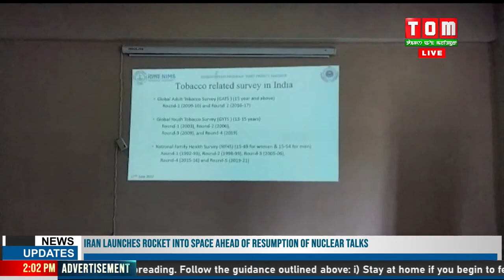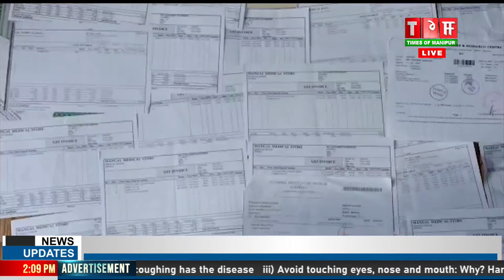LIVE | TOM TV - HOURLY NEWS AT 2:00 PM, 27 JUNE 2022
TOM TV - HOURLY NEWS AT 2:00 PM, 27 JUNE 2022